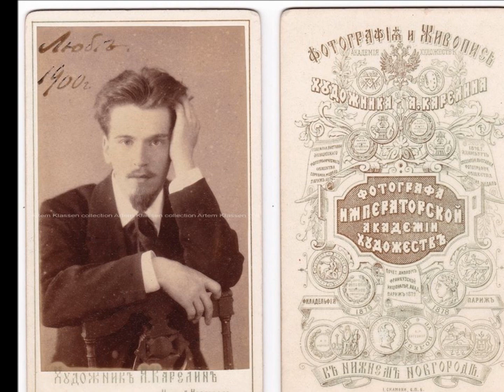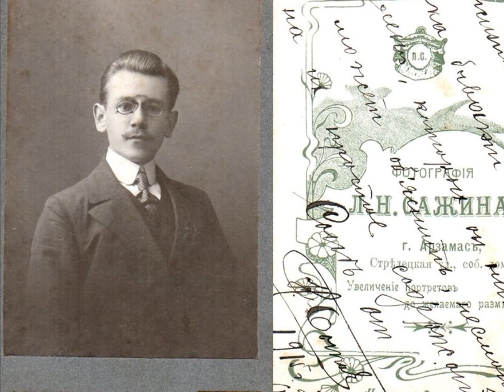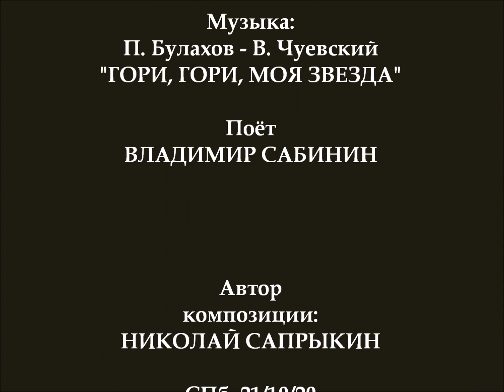"ГОРИ, ГОРИ, МОЯ ЗВЕЗДА".. (Фото 1900-1917 гг), музыка: П. Булахов - В. Чуевский - Поёт Вл. САБИНИН)